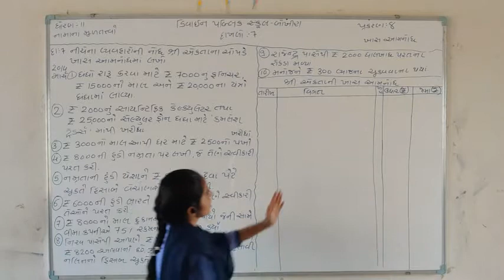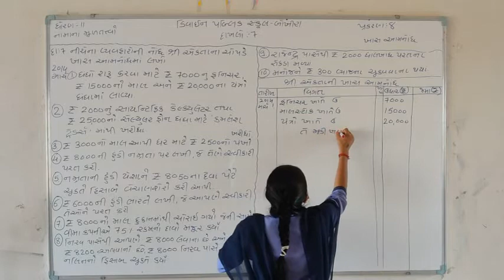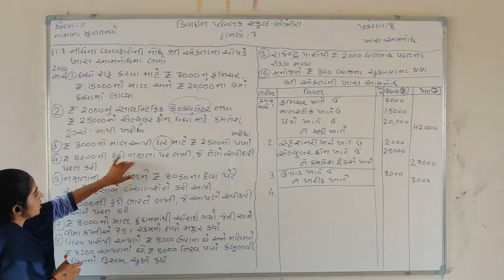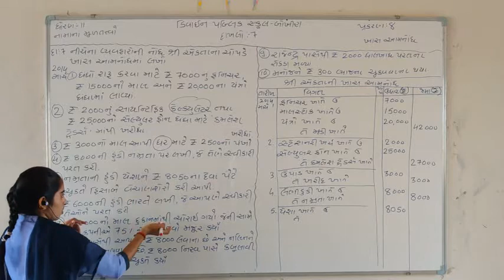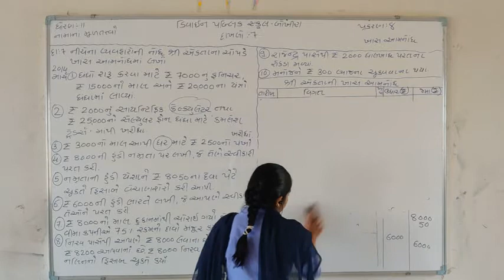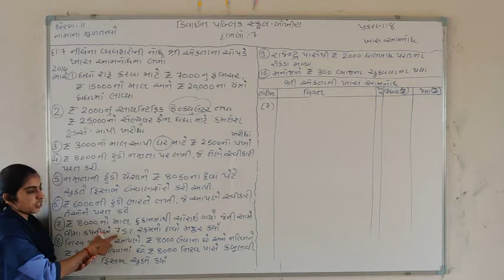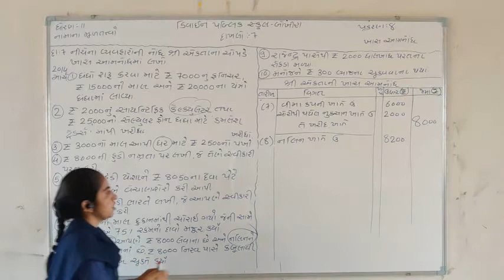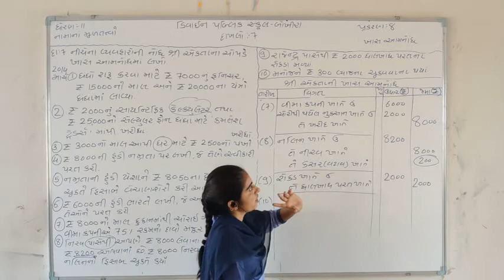Std 11( કોમર્સ ) નામાના મૂળતત્વો ch-8 ખાસ આમનોંધ દાખલો -7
Std 11( કોમર્સ )
નામાના મૂળતત્વો
ch-8
ખાસ આમનોંધ
દાખલો -7